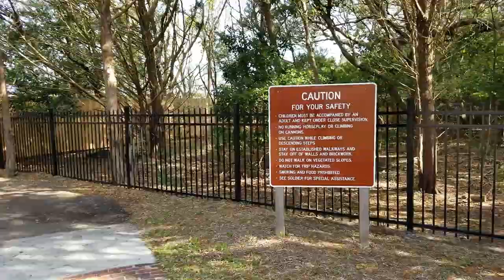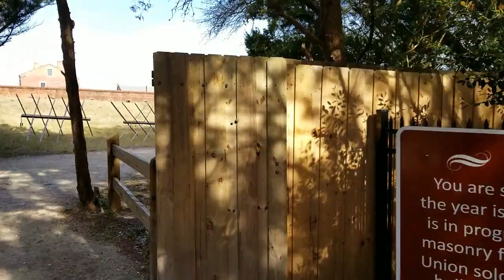A visit to Fort Clinch at Fernandina Beach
Amazon store

Prices don't change but I get a little commision because I created the traffic to Amazon.

I drove 3 and 1/2 hours to get to this place. By the time I fininshed taking my drone footage the park's admin comes to me and say that I cannot use the drone. I happily agreed not to use it since I already got the footage I wanted lol. Now I do my due diligence by checking the state park's website and DJI's geo zones and there was nothing stating that I cannot use a drone. I think the guy was bull $#!tting me but that ok I respected his request and brought the drone down. Kinda since I sneaked on the nearby dunes and did the GA/FL line drone shot. It was a fun trip to say the least and I hope you guys enjoy this video.